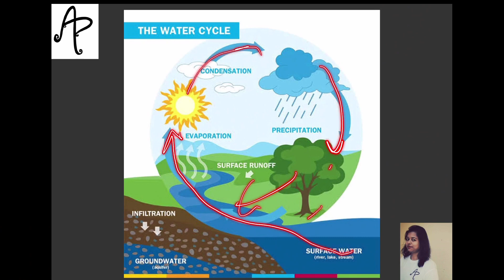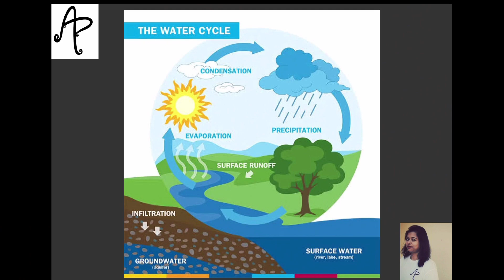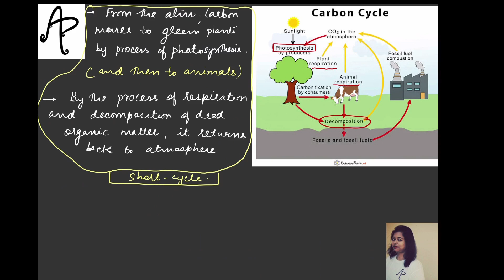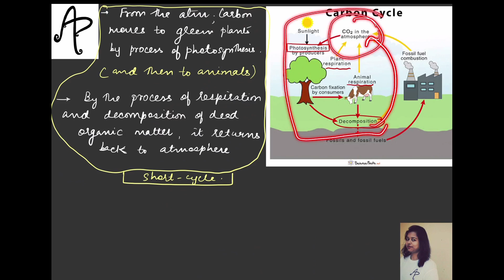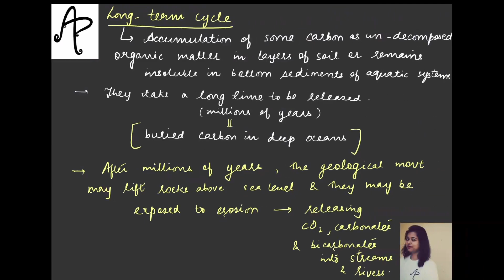L23-GASEOUS SEDIMENTARY CYCLES-Water & Carbon [Environment & Ecology for UPSC CSE by Arpita Prakash]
LIVE SESSIONS VIDEOS :
Access the PDF on this telegram channel

[Environment and Ecology for UPSC CSE by Arpita Prakash]